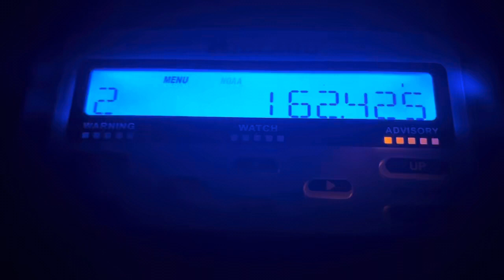I got another new station for the 3rd time!